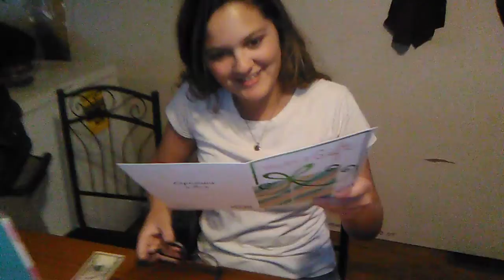My baby girl is 15